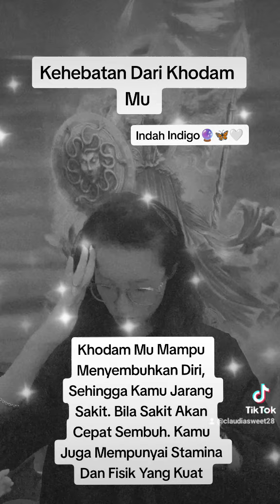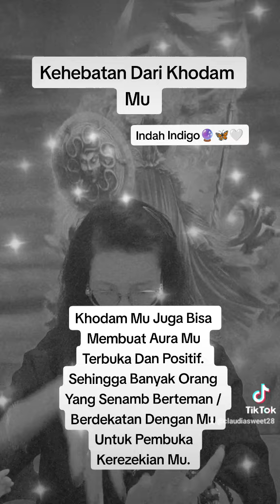Kehebatan Dari Khodam Mu